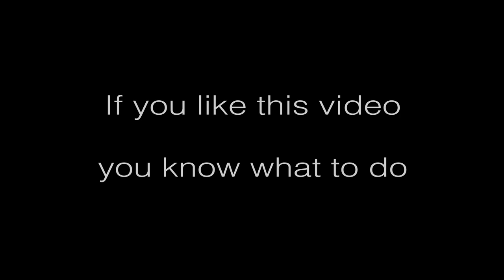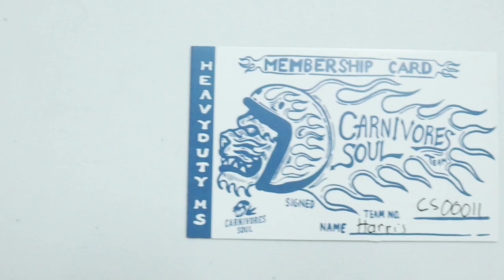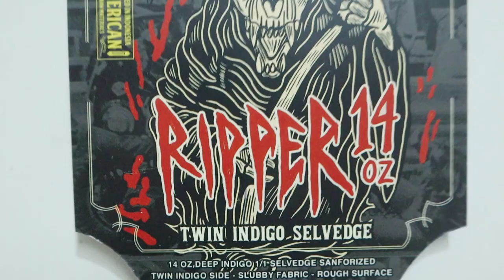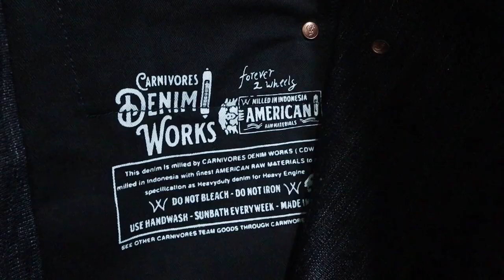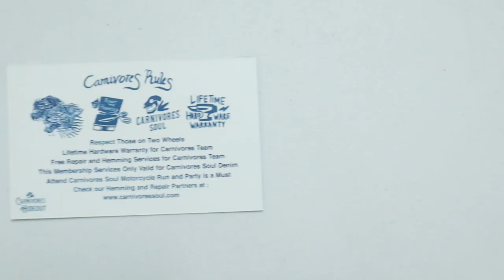Carnivores Soul Ripper 14oz Raw Denim Review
Carnivores Soul Ripper 14oz Raw Denim Review by Harris